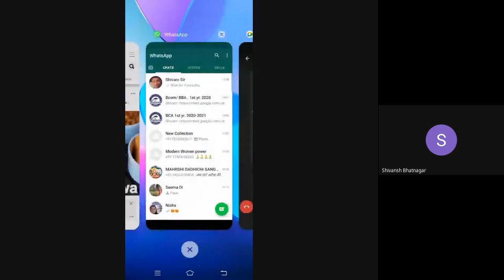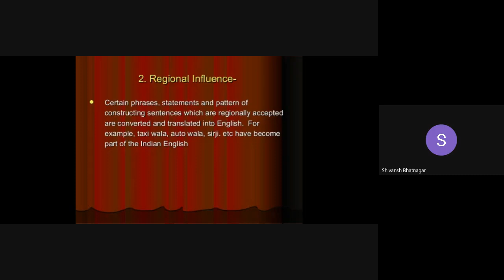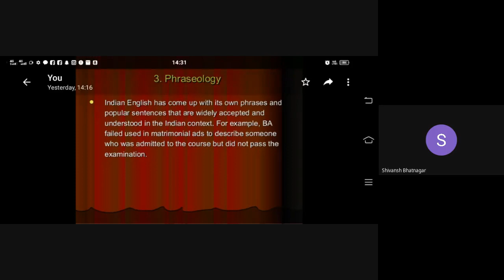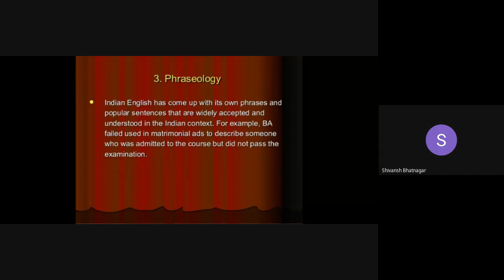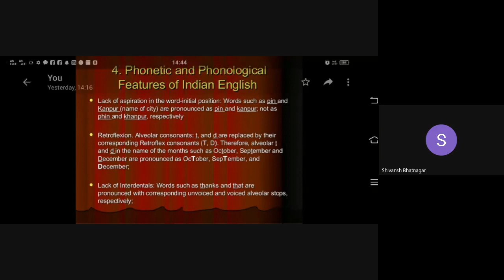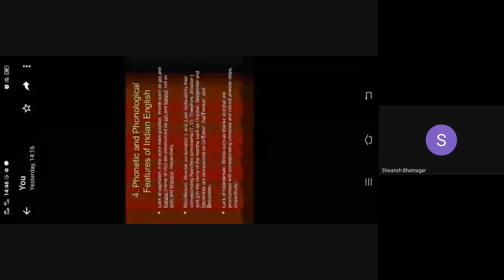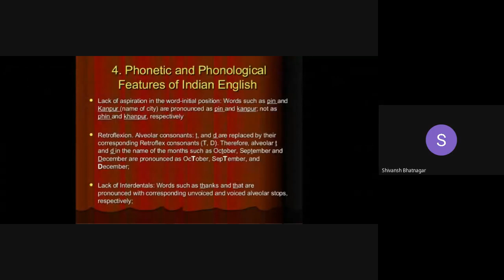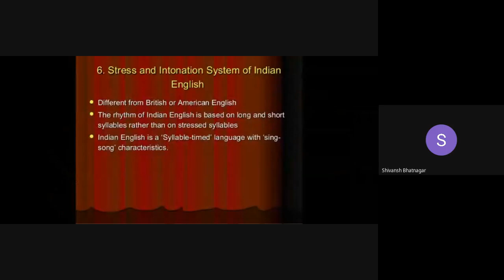business communication by jyoti mam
This video upload by Adarsh college of professional studies Abu Road